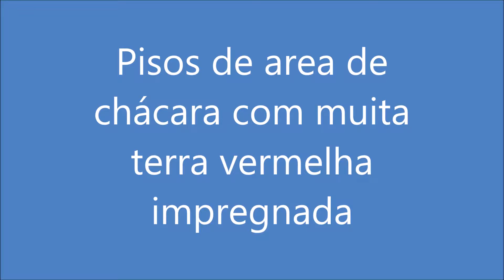amostra em pisos de area de chacara com impregnado de terra vermelha , como limpar pisos bem sujos ?